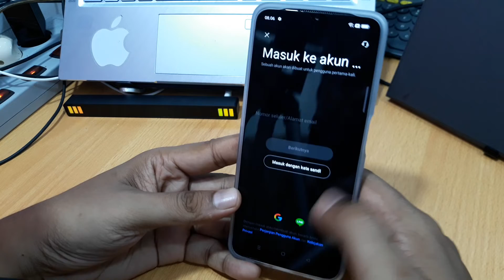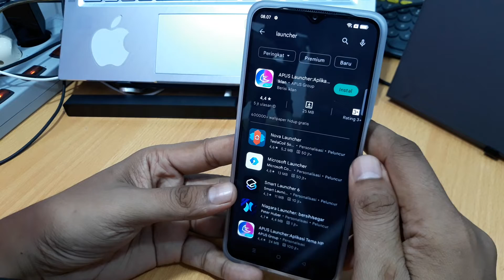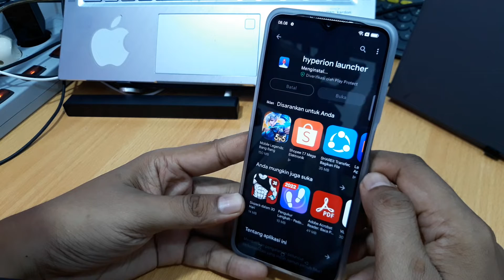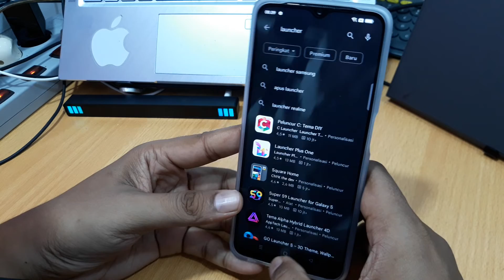Cara Ganti Tema Oppo Reno8 Z 5G